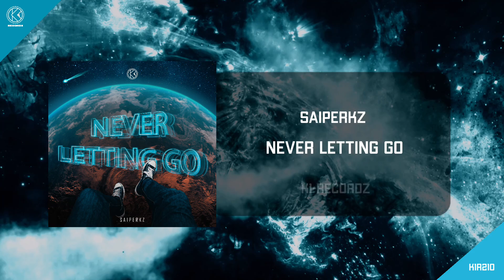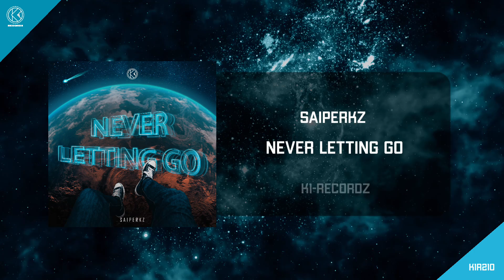Saiperkz - Never Letting go [K1R210]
Saiperkz comes with a new banger, enjoy!!

Follow Saiperkz

© K1-Recordz 2023.